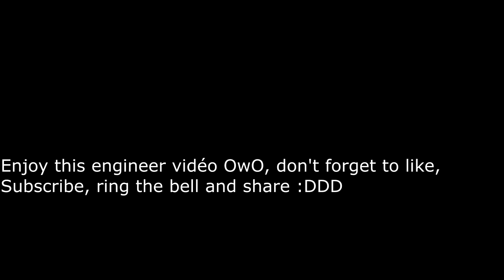Engineer fight for Paladin :P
Hope yall enjoy this vidéo OwO, any music used doesn't belong to me.